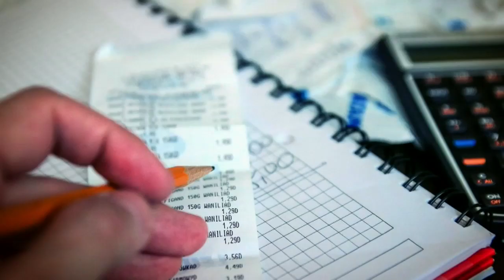Empresarios hacen estas propuestas al Gobierno para mantener a flote sus empresas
Sugirieron plazos para el pago de impuestos de renta, al patrimonio, retención en la fuente y para presentar y pagar el IVA, todo por la crisis del coronavirus.